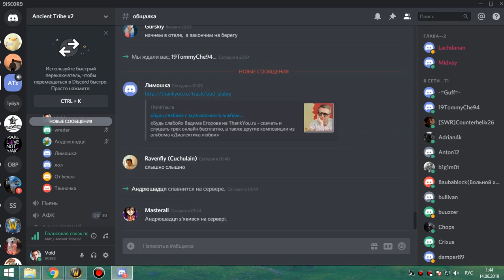3я часть цлк 25об фурик 13 06 19